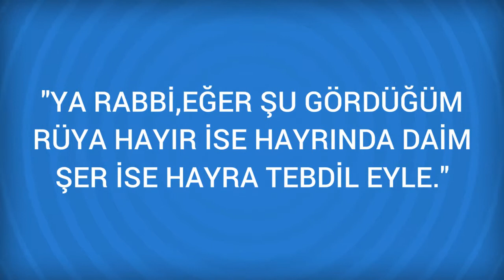Rüyada Miras Görmek Ne Anlama Gelir, Ne demektir?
Rüyada Miras Görmenin Anlamı Nedir? Öğrenmek için
Miras Mirasa konmak yeni iş girişimlerine atılacağınızı ve başarılı olacağınızı işaret eder. Mirasa konmak yeni iş girişimlerine atılacağınızı ve başarılı olacağınızı işaret eder. Olduğu gibi çıkabilir. Rüyanizda bir akrabanizdan büyük bir mirasa kondugunuzu ve elinize

Rüyada Mirşid Görmek (bir sonraki rüya).

Rüyada Miraç Görmek (bir önceki rüya).